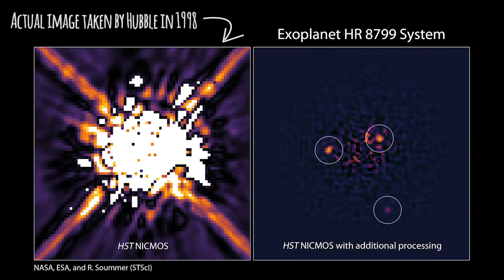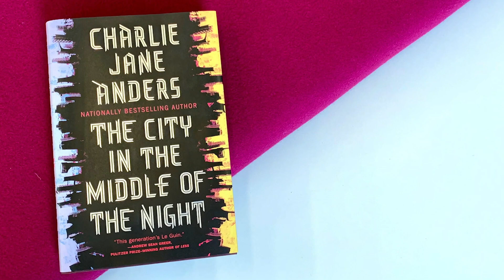The weirdest places in the galaxy: Exoplanets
While NASA searches for exoplanets like Earth that may have water, some really weird exoplanets have been discovered in the meantime. Join me on a tour through some weird and whimsical exoplanets and what science has revealed about them so far.

Relevant links for this episode:
• Sweet Super-Puffs: These 2 Exoplanets Have the Density of Cotton Candy
• The Weirdest Solar System We've Found So Far? You May Be In It

Shout out to these especially awesome patrons:
Andrea Connell, Brooke Schreier Ganz, Christopher Milton, Colin Richardson, Daniel Catt, Doug Sinclair, Dr. Scarlett, Eric the Baker, Francois Varas, Indi Rapsey, Jason Coyle, Jason Shupe, Jason VanNimwegen, Jesus Menchaca, Karen Lopez, Lisa Ballard, Lisa Crotty, Loretta Whitesides, Matt Biddulph, Matthew Cashmore, Nathan Bergey, Neal Kaplan, Octavian Voicu, OJ Carrasco, Patrick B., Paul Clanon, Quinn Emmett, Richard Gipson, Robertson S. O., Ruby Chen, Sam Richardson, Susan Matheson, Suzanne Leibrick (@inannamute), victor osaka, and Wesley Swingley!

Exoplanet illustrations in video thumbnail by NASA/Ames/JPL-Caltech.